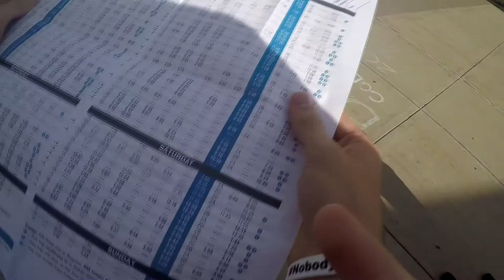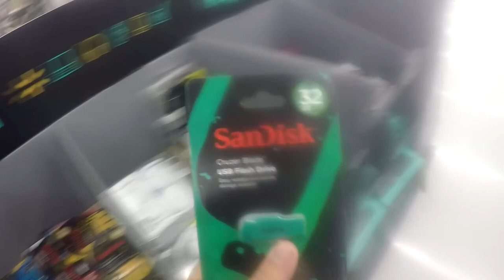Vlog 3, Melee tourney and walmart adventures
o.o 3rd vlog